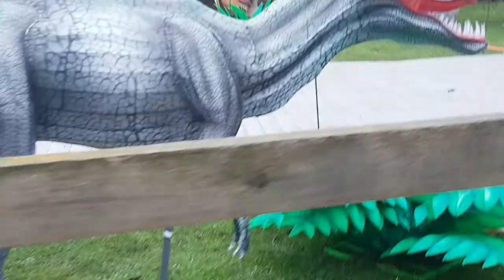Jurassic Park Style Dinosaur Display at Yorkshire Wildlife Park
Awesome Light up Display of Dinos at The Yorkshire Wildlife Park. Unfortunately I was only there in the daylight hours  but these Guys looked awesome nonetheless.